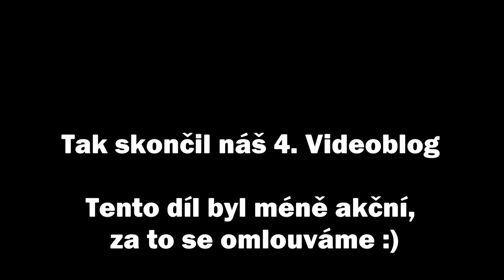Metalpower Powerlifting 4. Videoblog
Čau Lidi, vítám Vás u dalšího pokračování našeho seriálu :) Máme tu již 4. videoblog, tentokrát spíše informační, zaměřujeme se v něm na nějáké základní vybavení. Následuje trénink Moniky Rovné. Tento týden se nám bohužel nepodařilo pořídit moc dobrého materiálu, protože každý chodil kvůli práci cvičit jinak.
Berte prosím 4. blog s rezervou, byla to hodně spontánní akce, nic jsme neměli připraveno.
Nezapomeňte olikovat, sdílet na facebooku případně zanechat komentáře :)
Snad tento díl nebude až takové zklamání, můžu určitě slíbit že v 5. videoblogu už bude zase mazec :)

Chci moc a moc poděkovat administrátorovi kulturistika.com M.I.K.ovi za to že nám pomáhá s uvěřejňováním videoblogů:

Dále chci poděkovat serveru osvalech.cz, který dnes v pondělí vydal rozhovor se mnou, Pavlem Vacek, takže pokud máte zájem čtěte zde:

Příprava pokračuje sledujte dál, a prosím a prosím fakt moc, pomožte nám co nejvíce ukázat tento sport lidem, sdílejte alespoň naše videa, je to to nejjednoduší co můžete udělat. Nikdo tím nic neztratí, můžeme jenom získat.

Celé točení našich videoblogů znamená, ukázat veřejnosti ale i zainsteresovaným sportovcům tenhle sportu, jak se trénuje, jak to vypadá a co to vlastně je a hlavně kdo jsme my :)
Tento rok nás čekají tyto soutěže:
 Mistrovství Slovenské a České republiky v silovém trojboji 6.-7.4. Šamorín (Slovensko)
Mistrovství ČR v benchpressu 27.4. Staré Křečany
ME 12.-15.6. Slovensko (Trnava)
MS 24.-28.9. Německo (Eilenburg)
World Cup 8.-10.11. Polsko (Zalesie)

Nábor nových členů probíhá neustále - sídlíme v Novém Boru ve Fitku Zeus.

V dalších dílech uvidíte více techniky, vybavení, doplňků a další věci.

Ve videu uvidíte: Pavla Vacka (21), Karla Koldovského (40), Davida Synka (35), Zdeňka Hracha (24), Jiřího Pěničku (30), Filipa Čížka (19), Martina Vaška (36), Michala Zamazal (33) a další, kteří se tam jen tak mihnou, aby všichni pochopili, že je to sport opravdu pro každého.

Neustále se snažíme rozvíjet náš klub a naši činnost, jsme officiální nezisková sportovní organizace. Pokud by měl někdo zájem o sponzoring (suplementy, vybavení, kotouče, finance na činnost) prosím kontaktujte nás, uvítáme jakoukoli pomoc a na oplátku můžeme nabídnout jistou formu propagace.

Pavlis